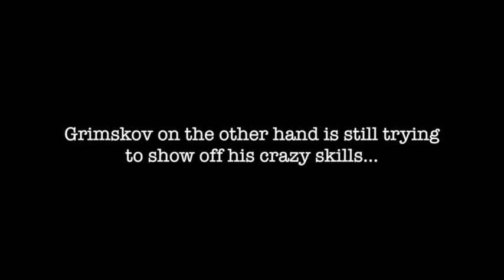Dosirak Camp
This video is about Dosirak Camp